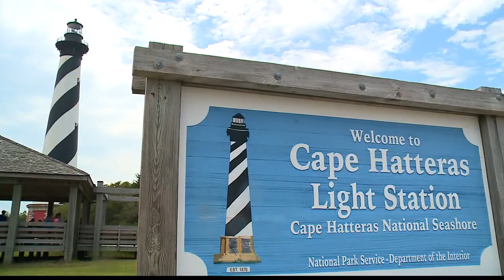Vandalism at Cape Hatteras Lighthouse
A landmark in Outer Banks was vandalized.